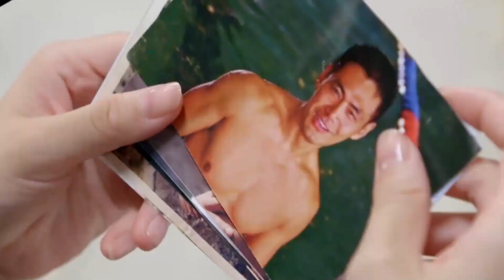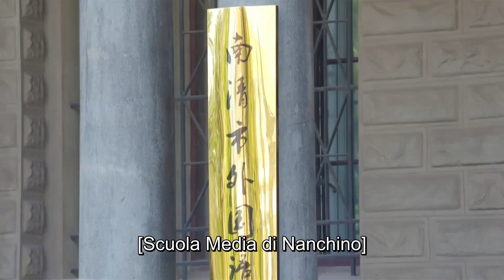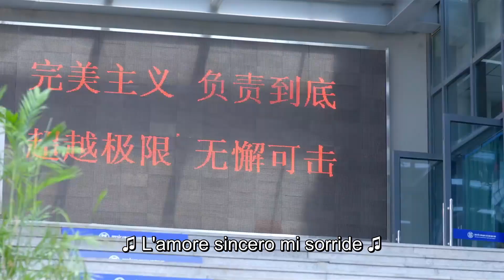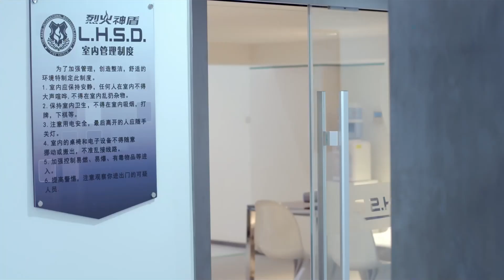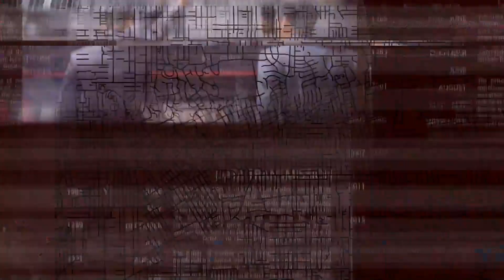【ITA SUB】[EP 15] Ragazza Calda | Hot Girl | 麻辣变形计 第一季 (Dilraba, Romanza, Azione)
【Generi】Commedia romantica, Fantasia, Costume e Periodo
【Cast】Ma Ke, Dilraba Dilmurat, Wang Yang, Shao Bing

【Sinossi】
Di cosa sono fatte le leggende? Guan Xiao Di (Dilraba) è una giovane donna ribelle. Una vita tradizionale che punta allo studio ed ad una insulsa carriera non la interessa. La sua esistenza non sarà più la stessa quando si imbatterà, per caso, in un centro d'addestramento per guardie del corpo. Là, insieme l'arrogante Liang Da Wei, Cui Tian Ci ed altre "hot girls" diventerà una formidabile guardia del corpo. Mentre Xiao Di si sottopone ad un regime si addestramento estenuante, impara i valori della disciplina e del duro lavoro per diventare una leggendaria guardia del corpo.